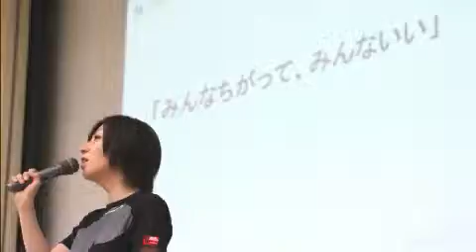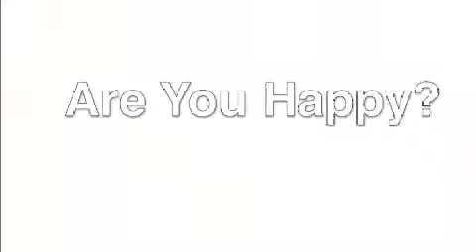Vol.137 テーマ ： 要注意！滑りやすい坂道はどこにでもある （2014/02/28）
今回のテーマについての記事はこちら

NPO法人マイフェイス・マイスタイル（MFMS）公式webサイト